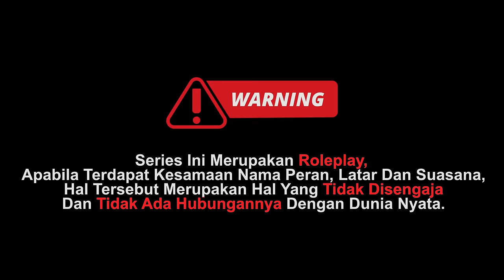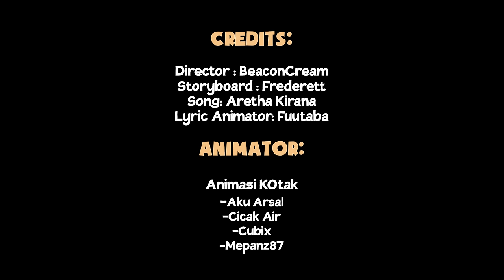ARSHAKA BUCIN SEHARIAN BARENG ADELA - Bakwan: Fight Back Episode 10.1 [ Minecraft Roleplay ]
Ternyata cuma mimpi wkwkwkwk.

Credit Music:
- Menggapai Mentari by Aretha Kirana
- Jarak by BeaconCream & Frederett
- Maju Kalau Berani by Bakwan Fightback Theme

©Bakwan Berkawan - Bakwan Fightback